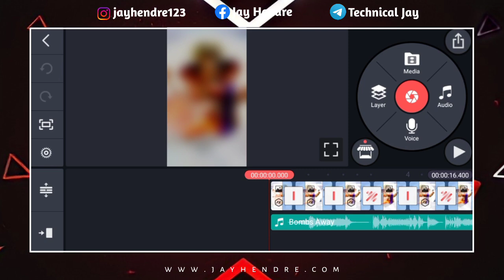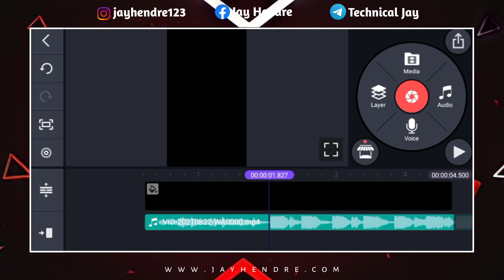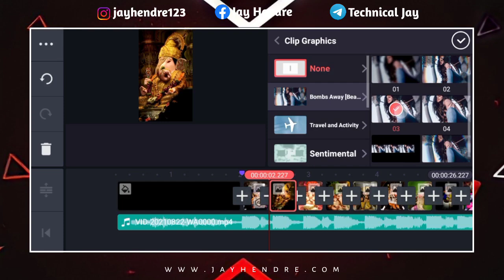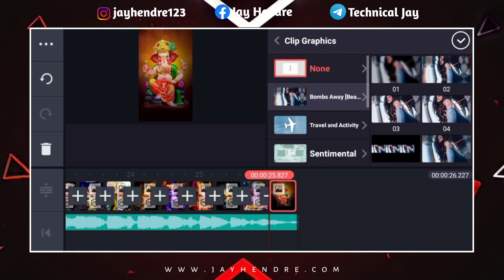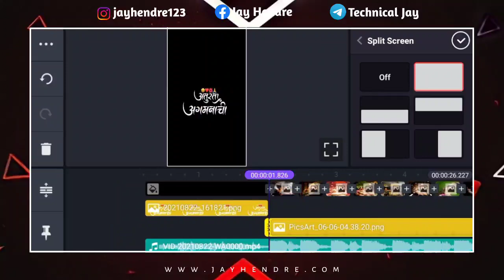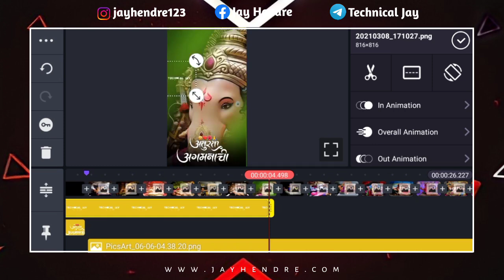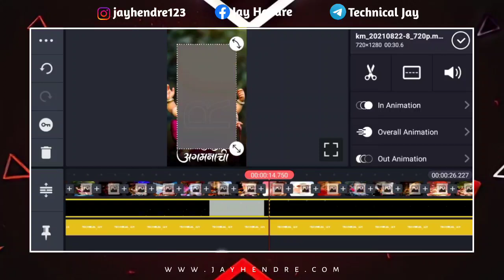Ganpati Video Editing | Kinemaster Video Editing | Ganpati Bappa Video Editing Kinemaster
DOWNLOAD LINKS 🔗 : ➤